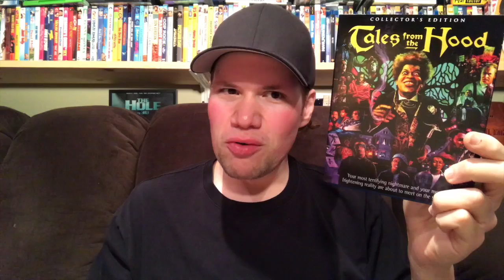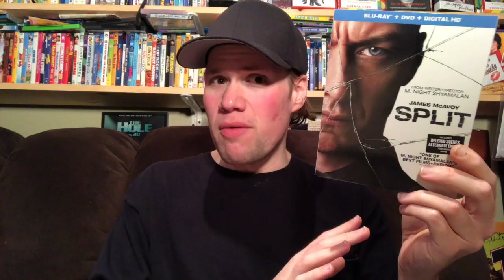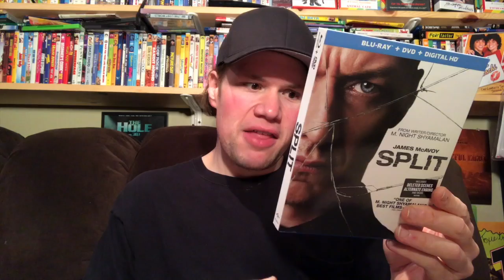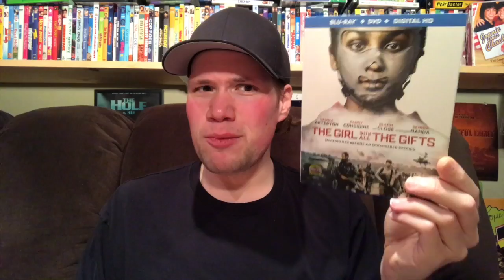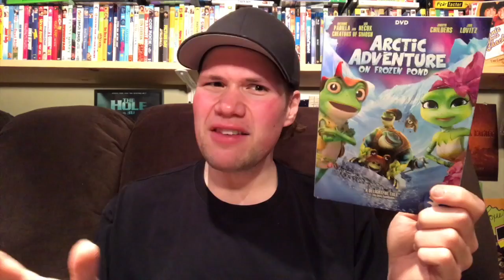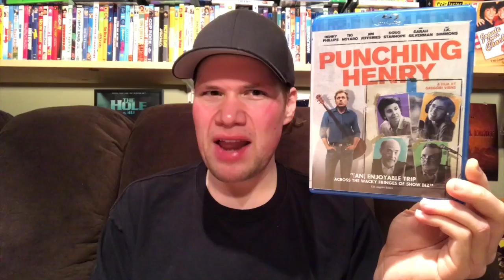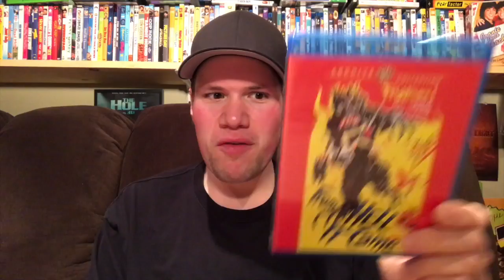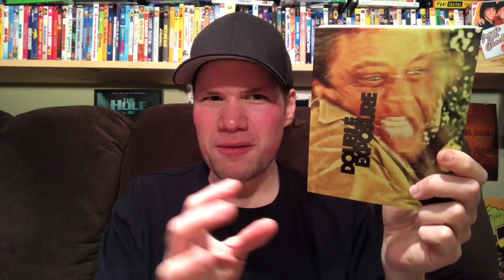My Blu-ray Collection Update 4/15/17 : Blu ray and Dvd Movie Reviews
* (0:20) Tales from the Hood : Directed by Rusty Cundieff -- Starring Clarence Williams III, Corbin Bernsen, Joe Torry

* (4:09) Tank 432 : Directed by Nick Gillespie -- Starring Rupert Evans, Steve Garry, Deirdre Mullins

* (5:52) Split : Directed by M. Night Shyamalan -- Starring James McAvoy, Anya Taylor-Joy, Haley Lu Richardson

* (9:02) La La Land : Directed by Damien Chazelle -- Starring Ryan Gosling, Emma Stone, Rosemarie DeWitt

* (12:08) The Girl with All the Gifts : Directed by Colm McCarthy -- Starring Gemma Arterton, Anamaria Marinca, Dominique Tipper

* (14:49) Arctic Adventure: On Frozen Pond : Directed by Peng Fei, Zheng Liguo -- Starring Anthony Padilla, Ian Hecox, Ambyr Childers

* (16:39) Isolation : Directed by Shane Dax Taylor -- Starring Dominic Purcell, Luke Mably, Marie Avgeropoulos

* (18:31) The Founder : Directed by John Lee Hancock -- Starring Michael Keaton, Nick Offerman, John Carroll Lynch

* (20:27) Punching Henry : Directed by Gregori Viens -- Starring Henry Phillips, Tig Notaro, J.K. Simmons

* (22:28) Mars: Season 1 Blu-ray

* (23:53) From Hell It Came : Directed by Dan Milner -- Starring Tod Andrews, Tina Carver, Linda Watkins

* (25:22) Psycho Cop Returns : Directed by Adam Rifkin -- Starring Robert R. Shafer, Barbara Niven, Rod Sweitzer

* (27:30) Double Exposure : Directed by William Byron Hillman -- Starring Michael Callan, Joanna Pettet, James Stacy

* (29:08) Dark Waters : Directed by Mariano Baino -- Starring Louise Salter, Venera Simmons, Mariya Kapnist

* (30:43) The Other Hell : Directed by Bruno Mattei -- Starring Franca Stoppi, Carlo De Mejo, Francesca Carmeno

From Maltauro Entertainment

* (32:03) Chupacabra Territory : Directed by Matt McWilliams -- Starring Sarah Nicklin, Michael Reed, Alex Hayek

* (33:40) Electric Boogaloo: The Wild, Untold Story of Cannon Films : Directed by Mark Hartley -- Starring Sam Firstenberg, David Paulsen, Luigi Cozzi

Machete Maidens Unleashed! : Directed by Mark Hartley -- Starring Carmen Argenziano, Allan Arkush, John Ashley

* (35:27) Seizure : Directed by Jamie Cymbal, Ryan Simons -- Starring Jimmy Allen, Lindsay Bennett, Chris Blackwood

* (36:44) Whispers : Directed by Tammi Sutton -- Starring Keeley Hazell, Craig Rees, Barbara Nedeljakova